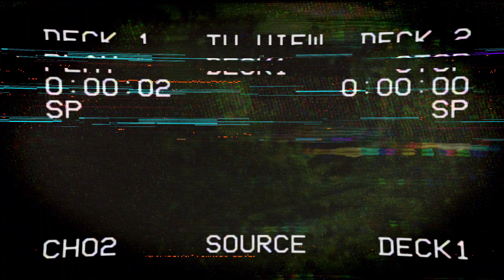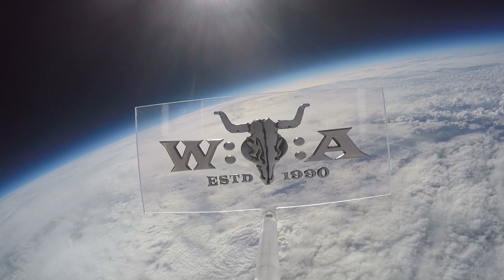Rage - Interview - Wacken World Wide 2020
Rage's Peavy Wagner at Wacken World Wide talking about his connection to the world of Wacken. Check out Rage's show exclusively recorded inside Balver cage for Wacken World Wide: